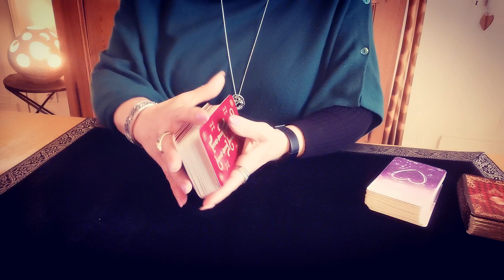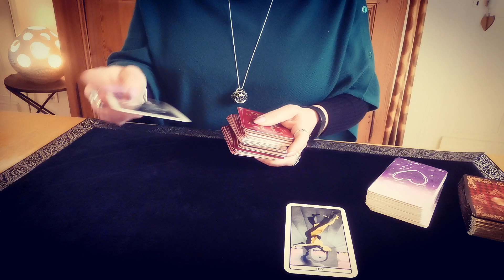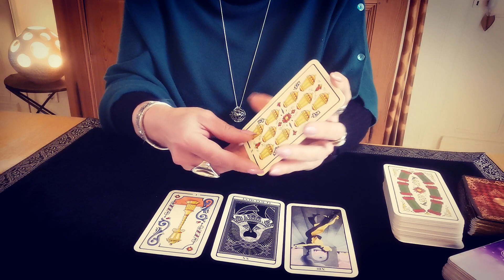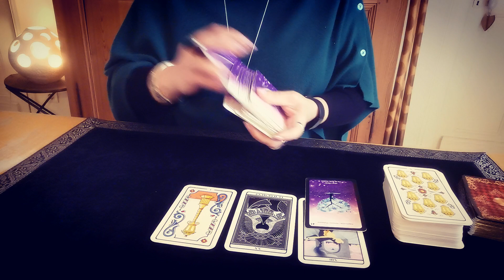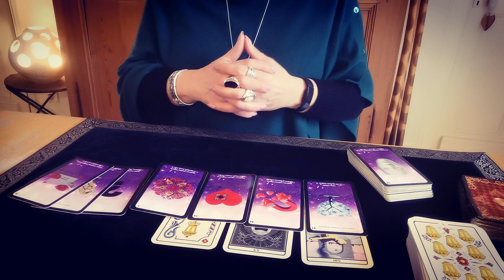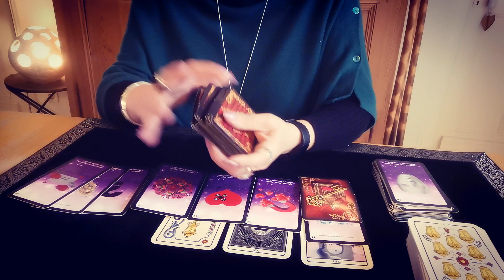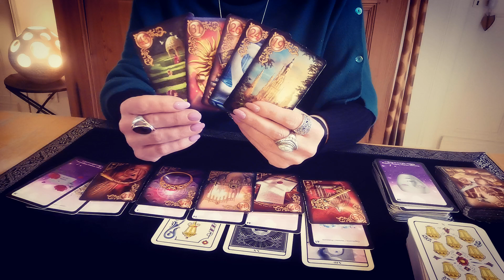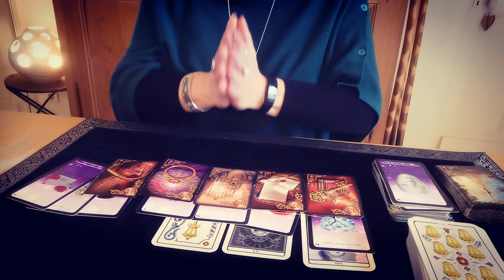BALANCE ♎ VÉNUS EN TAUREAU 🍀❤️ DU 16/03 AU 11/04 Claire Voyance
BALANCE ♎ TRANSIT DE VÉNUS EN TAUREAU 🍀❤️ DU 16 MARS AU 11 AVRIL 2023 Claire Voyance tarot horoscope guidance voyance amour balance @ClaireVoyance